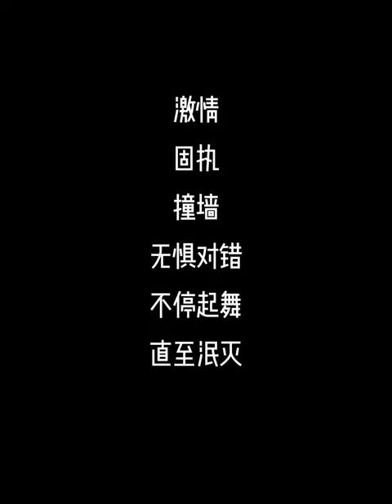《起舞每一天》Dancing every day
激情，固执，撞墙，无惧对错，不停起舞。
为GDC平面设计在中国30年，绘制。